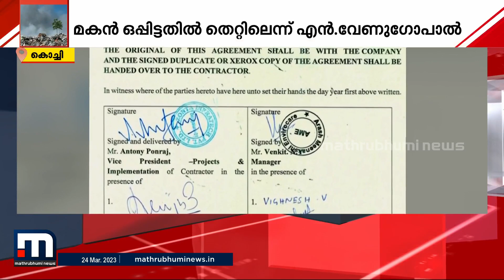'മാലിന്യത്തിൽ വിഴുപ്പലക്കൽ വേണ്ട';ബ്രഹ്മപുരം കരാറുമായി ബന്ധപ്പെട്ട പരാമർശങ്ങളിൽ വടിയെടുത്ത് കോൺഗ്രസ്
മാലിന്യത്തിൽ വിഴുപ്പലക്കൽ വേണ്ട; ബ്രഹ്മപുരം കരാറുമായി ബന്ധപ്പെട്ട നേതാക്കളുടെ പരാമർശങ്ങളിൽ വടിയെടുത്ത് കോൺഗ്രസ് സംസ്ഥാന നേതൃത്വം | The state leadership of the Congress says that there should be no infighting within the party in the Brahmapuram garbage deal scam brahmpuram |

Happy viewing!